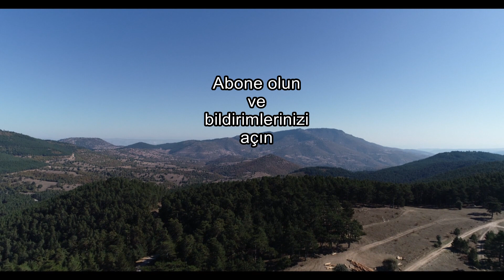ÜZÜLEREK AYRILDIK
Aylarca süredir arkadaşlık yaptığımız kartal, tilki, çakal ve sincaplardan üzülerek ayrıldık. Bi belgeselci de